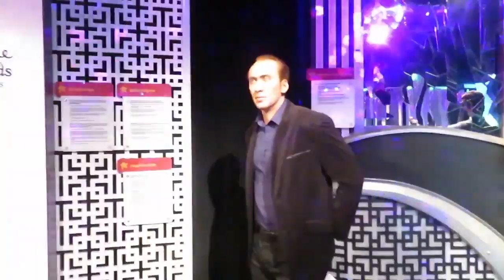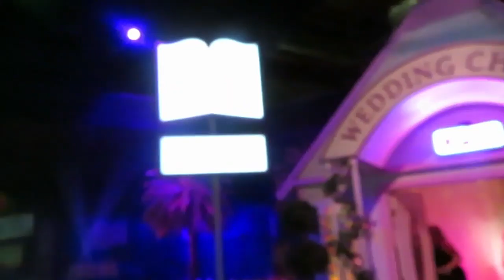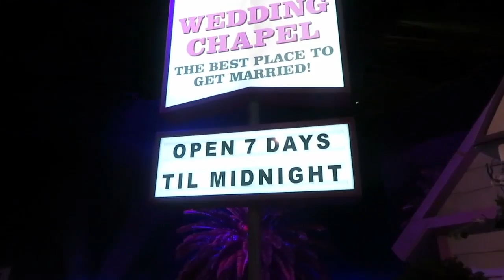Madame Tussaud's Las Vegas vlog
Hey everyone i will be having more videos soon

Luckies eyelashes IG:luckieseyelashes
TW: So So Beautiful